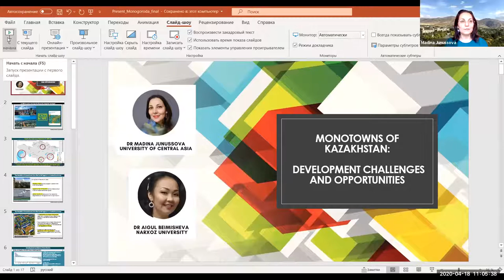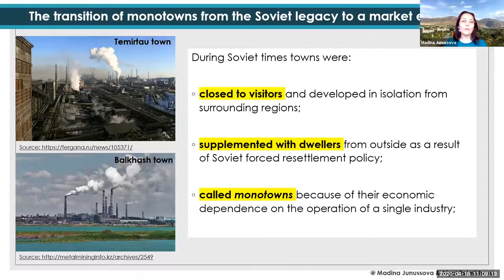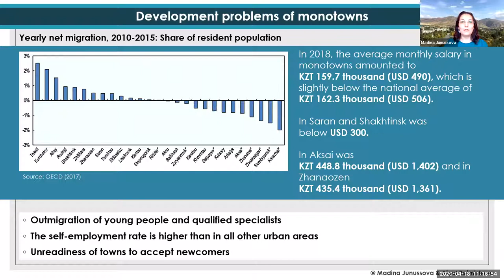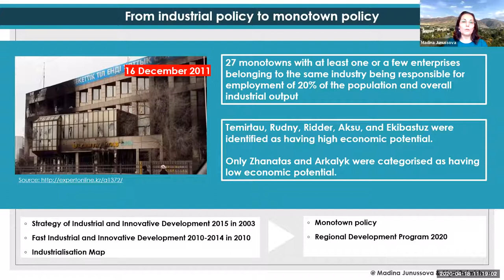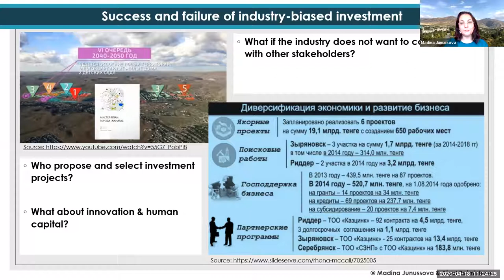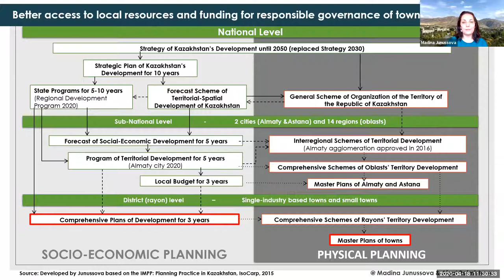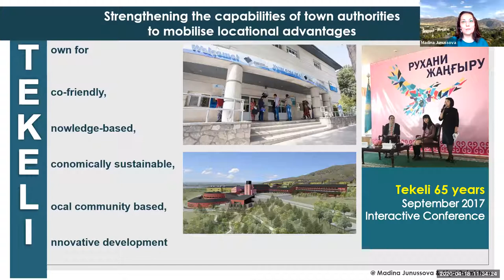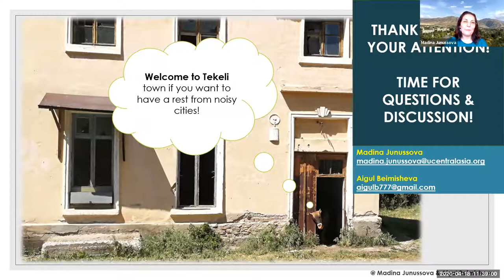SDG Lecture 2: Monotowns of Kazakhstan: Development Challenges and Opportunities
Speakers:
Dr Madina Junussova, PhD, research fellow, University of Central Asia
Dr Aigul Beimisheva, Narzox University